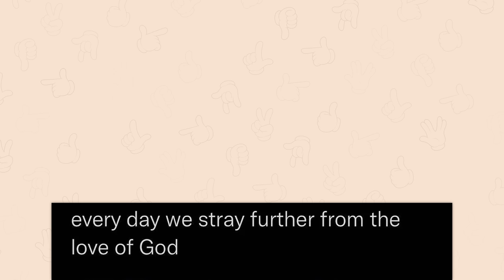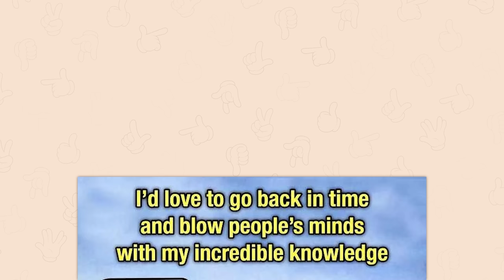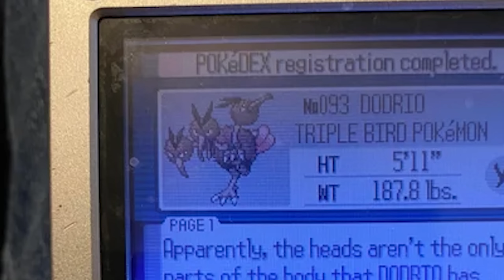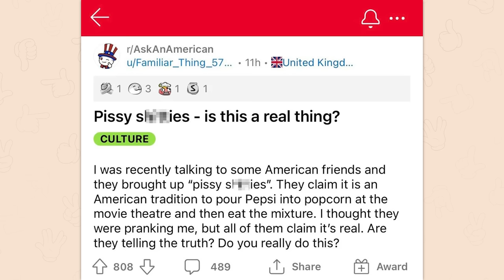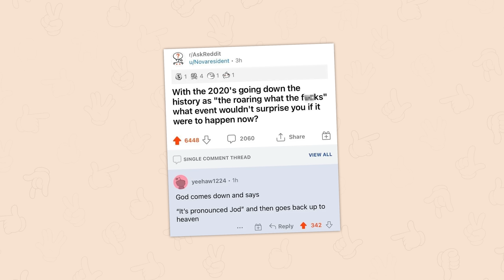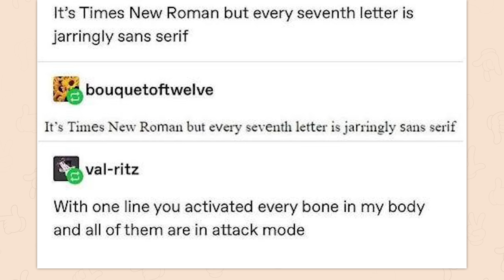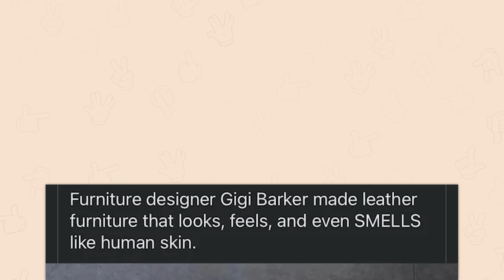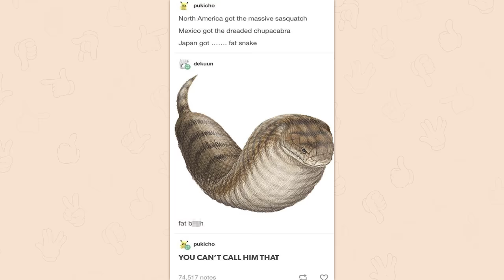r/TIHI | bruhhh are you INSANE ?!?? 😱😱